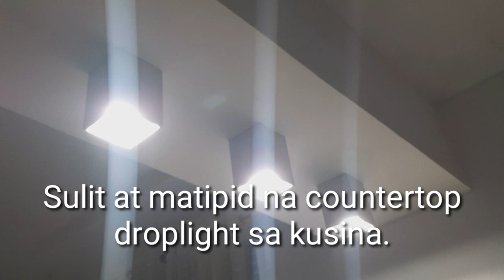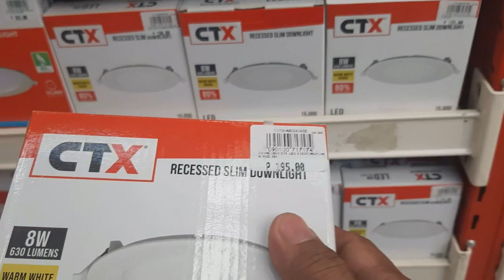laki ng tipid namin dito COUNTER TOP DROPLIGHT ceiling at wall lamp sa citi hardware ang ganda.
watzup mga boss nili muna tayo ng droplight sa citi hardware pronina ang nbili namin pro nakatipid kami at bumagay pa sa countertop namin panuurin po baka makatulong sa inyo.